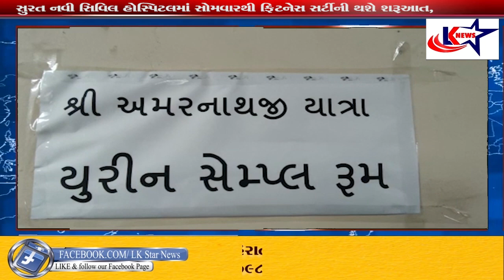Surat : અમરનાથ યાત્રાની તૈયારી - સુરત નવી સિવિલ હોસ્પિટલમાં સોમવારથી ફિટનેસ સર્ટીની થશે શરૂઆત